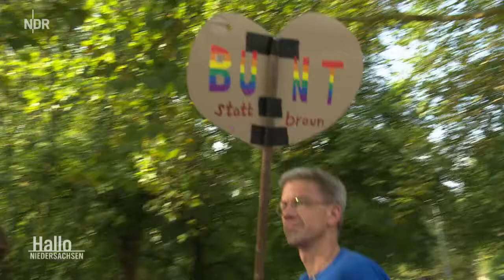Demo gegen Rassismus in Hannover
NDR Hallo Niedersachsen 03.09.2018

Friedensmarsch in Hannover: Tausende Menschen gingen gegen Rassismus auf die Straße. Die Aegidienkirche platzte bei der anschließenden Kundgebung aus allen Nähten.